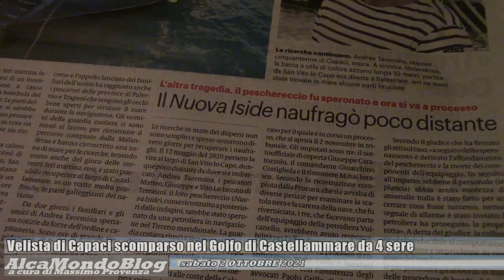Velista di Capaci scomparso nel Golfo di Castellammare da 4 sere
Sabato 2 ottobre 2021. A cura di Massimo Provenza - Continuano le ricerche, allargatesi dal punto in cui erano stati trovati alcuni resti della barca a vela Malandrina. Di Andrea Taormina, cinquantenne skipper di Capaci scomparso in mare martedì scorso, ancora nessuna traccia. Della vicenda AlcaMondoBlog ha già trattato con un servizio filmato lo scorso 30 settembre riportando anche una parte della puntata, andata in onda su Rai3 mercoledì sera, del programma televisivo “Chi l’ha visto?”, in cui è possibile ascoltare in collegamento telefonico il fratello del velista disperso, Riccardo Taormina.
Proseguono le attività da parte della Capitaneria di porto e dei Carabinieri non soltanto da San Vito Lo Capo a Balestrate, ma estendendosi ad altre zone nella speranza di riuscire a salvare l’imprenditore. Giovedì erano state trovate parti dell’imbarcazione al largo di Castellammare del Golfo, in acque molto profonde.
Oggi intanto la redazione del Giornale di Sicilia ha raccolto un appello della compagna di Andrea Taormina, Dalila, la quale manifesta la propria disperazione e chiede di intensificare e approfondire le ricerche anche sottomarine. E’ ormai da quattro sere che Andrea Taormina risulta disperso. La sera di martedì 28 settembre, a bordo della barca a vela Malandrina, era diretto da San Vito Lo Capo verso Balestrate.